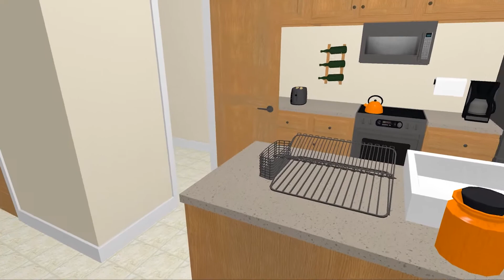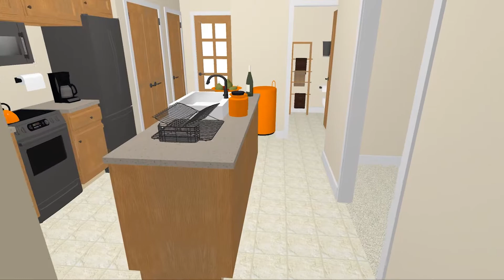Greenwood Apartments | 2 Bedroom Gallium | Copper Chase Apartments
Take a Virtual Tour of our Beautiful  2 Bedroom, 2 Bathroom, 1433 Square Foot Gallium Apartment! Come Discover All that Copper Chase Apartments in Greenwood Indiana has to offer you and your family!